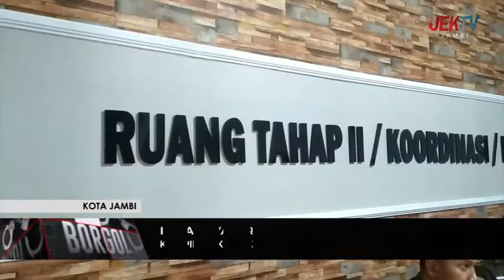KURIR NARKOTIKA DIJANJIKAN UANG RP 40 JUTA